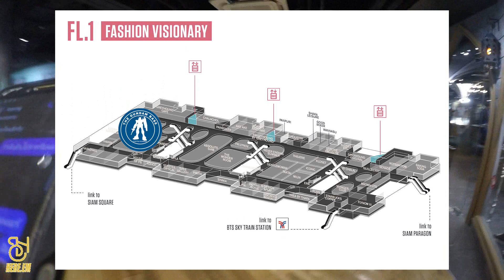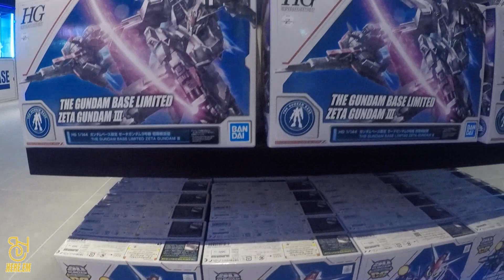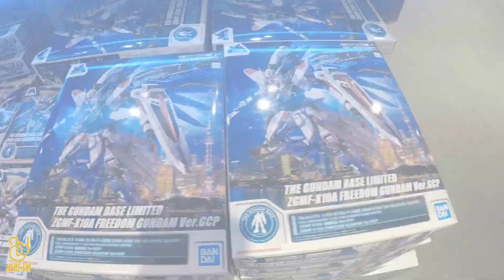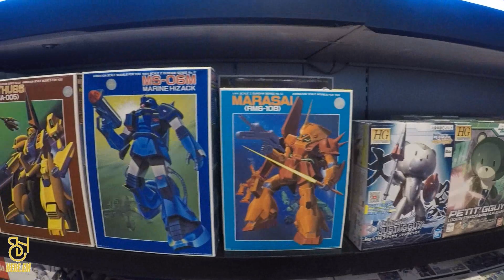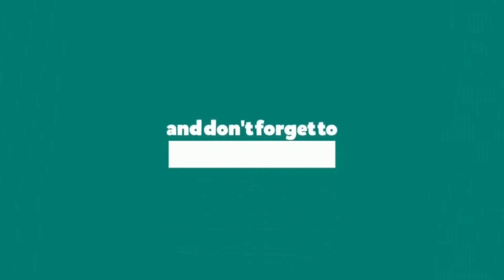Vlog #28 - พาดูบรรยากาศวันแรกของการเปิด THE GUNDAM BASE THAILAND SOFT OPENING DAY(09/11/2021)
TOKYO--(BUSINESS WIRE)--BANDAI SPIRITS CO., LTD. (President: Nao Udagawa, Headquarters: Minato-ku, Tokyo) will open THE GUNDAM BASE THAILAND, our first flagship store in Southeast Asia focusing on “Gunpla” (plastic models from the Gundam series), at the Siam Center shopping mall in Bangkok on Thursday, November 11, 2021.

In the 41 years since its introduction in July 1980, the Gunpla series of plastic models has sold a total of over 700 million units. With the aim of further expanding our Gunpla business, we have opened THE GUNDAM BASE (the official store of Gunpla) in various cities around the world, including Seoul in 2003, Taipei in 2005, Tokyo in 2017, and Shanghai in 2018. Including this location, we now have a total of 16 stores worldwide (excluding satellite stores).

With the opening of this new location in the Siam Center shopping mall, which is directly connected to Siam station in Bangkok’s most popular tourist area, we will provide various Gunpla-related information and experiences to Southeast Asia. Inside the store, there is a shop space that sells both general products and GUNDAM BASE exclusive items, an assembly space where you can assemble the products you have purchased, and the largest exhibition space in Southeast Asia, so you can enjoy the world of Gunpla from multiple perspectives. We hope to provide visitors with an experience that they can only get here, where you can see, learn about, buy, and enjoy Gunpla all under one roof.

In addition, for a period of approximately two months after the opening, the entire mall will be decorated with Gundam, including the use of the Siam Center’s large screen and the installation of a three meter tall Gundam statue in the mall’s main plaza, in order to promote Gunpla to both fans and beginners of all ages, as well as to tourists visiting Bangkok.

Location : Siam Center 1Floor
Open Time : 10:00 AM -10:00 PM